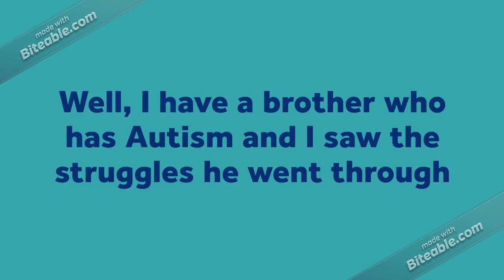FriendshipFoundation TYCIC 2018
Trust Your Crazy Ideas Challenge is a student entrepreneurship pitch competition created through our partnerships with the Brees Dream Foundation and Idea Village. It is a chance for the best and brightest young entrepreneurs to compete for up to $15,000 in continuing education funds as well as up to $7,500.00 for their school. We start in the fall, helping to inspire students to solve problems in the community through entrepreneurship. In the Spring, twenty-five finalists teams are then chosen to participate in our JA Idea Accelerator program where they will be matched with mentors to further develop their products and develop their pitch. The Challenge culminates at our final competition at New Orleans Entrepreneur Week.